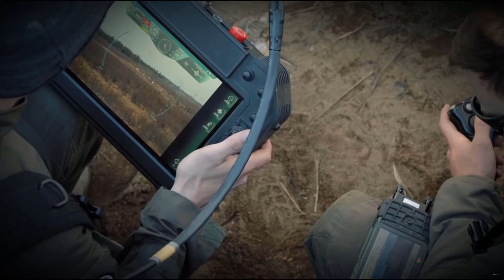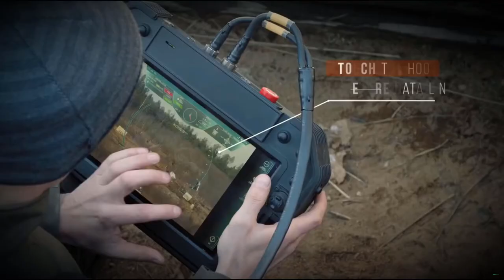A Tank Like Machine Gun Robot Is Straight out Of “Terminator”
A new robotic tank called THeMIS could bring the remote-control capabilities of aerial drone warfare down to ground combat.

The robot, which C4ISRNET reports was equipped with a 12.7mm machine gun and a 40mm automatic grenade launcher during a demo in Estonia is reminiscent of those T-1 robotic tanks from “Terminator 3: Rise of the Machines” — a deadly inflection point in automated warfare.